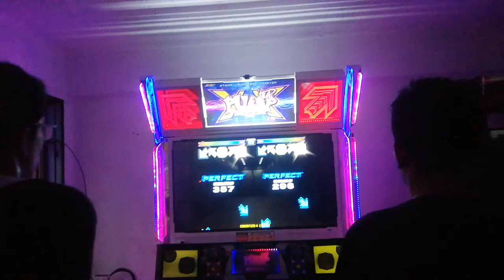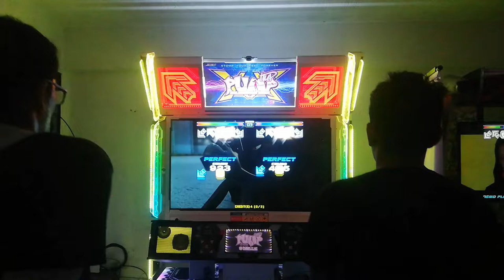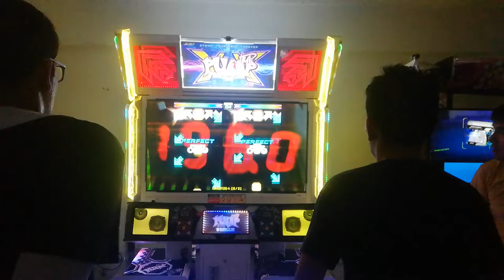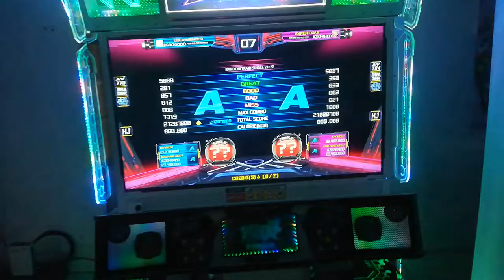[PIUXX] Frhed & Romel Random Train S21-S22 Hj